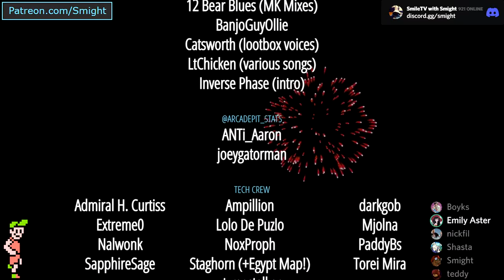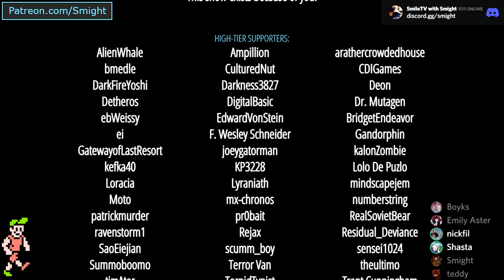Arcade Pit: Year 7, Game #40 (Segata Sanshiro Fan Club vs. Coca-Cola Men)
Y-Team: Boyks, nickfil
B-Team: Mr_Shasta, teddyras